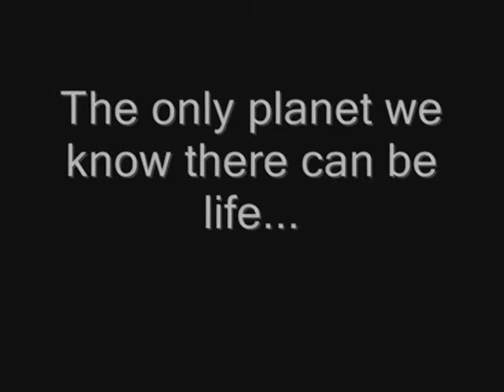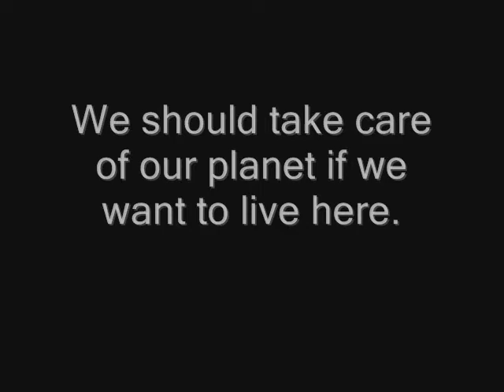Earth- Ocean Planet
I was thinking about our planet a d since I was born on the Earth Day I made this video about Earth. It contains nice pictures of nature and Earth with beautiful melodic music which is the OST of the game Star Wars: The Knights of the Old Republic- Manaan ♫♪. Watch in HQ and Full screen. Take a look and relax. ^^